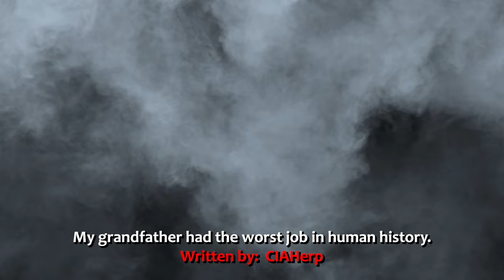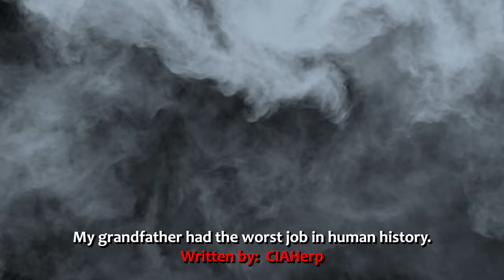"My Grandfather Had The Worst Job In Human History" Creepypasta